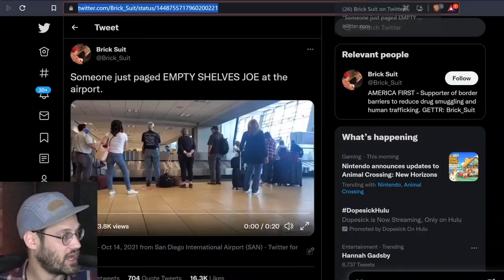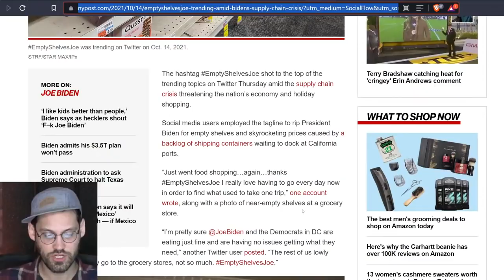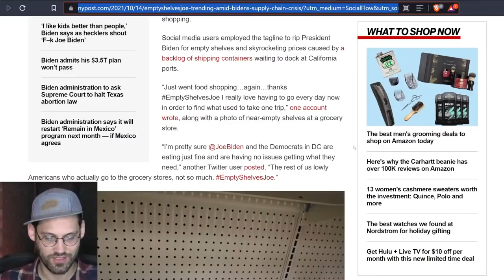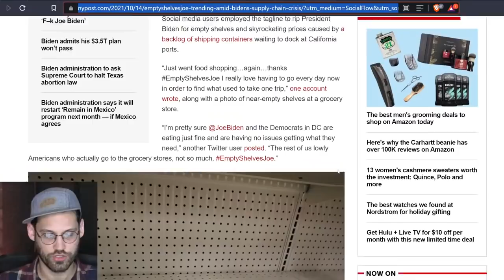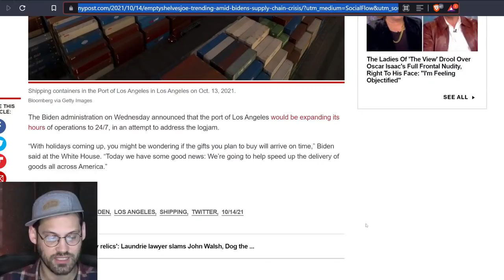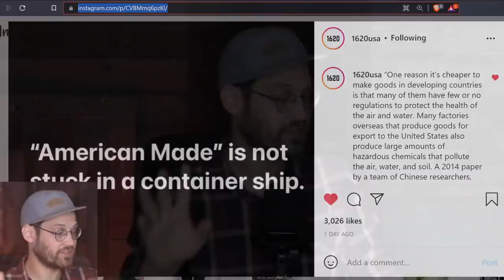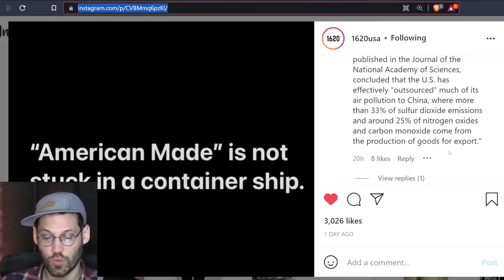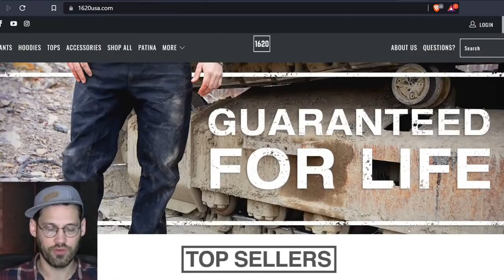Let's Get Back to Quality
While cargo ships remain full and idle off the coast of California, more people are wondering, "Why aren't there more commodities made in America"